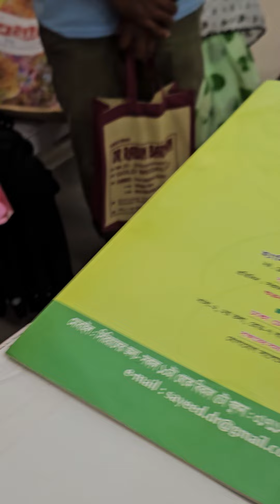2676) 31 October 2023